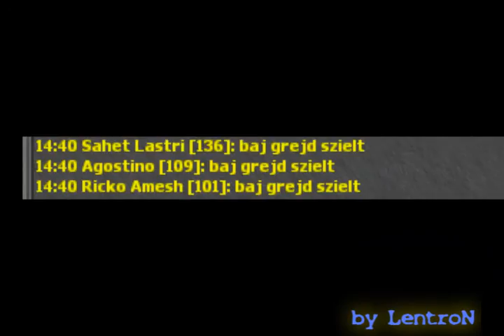LentroN - Ricko Amesh 2 Candia Life!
LentroN Ricko Amesh Candia Anni Anihilator Tibia